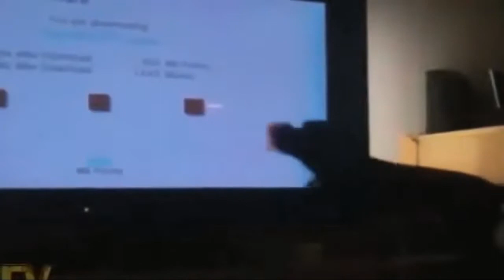funniest dogs and cats try not to laugh best of the 2021 funny animal videos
Cats are so funny you will die laughing - Funny cat and dog compilation 2021

The very best and funniest cat videos ever! Get ready to wipe your laughing tears because this is so super hilarious! Cats just never fail to amuse us and make us laugh! The hardest try not to laugh challenge ever! Just look at all these cats and kittens how they fail, behave, meow, spin, beg... So ridiculous, funny and cute! What is your favorite clip?